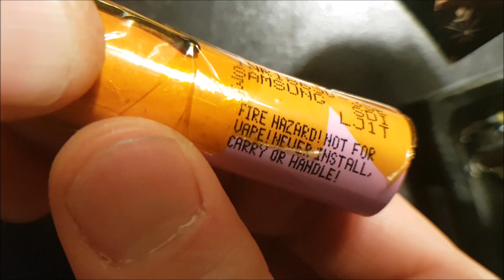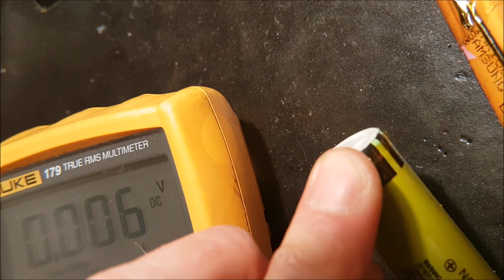Hello Samsung INR18650 for Mighty?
IMPORTANT NOTICE: I do not recommend to do this!
Please use original spare parts provided and tested by the manufacturer.
Also do never solder on batteries without being fully-fledged on electronics.
Handle the deposing batteries with care, never put them into your normal trash. Tape cover contact poles and keep away from children, animals and imbeciles. SUPER IMPORTANT!

I filmed these steps of how I did it and to show about safety details.
DIY videos of similar spare part exchanges made me worry about. I don't blame anybody. Just each one teach one.

The vaporizing device 'Mighty' made from Storz & Bickel GmbH & Co. KG is used since years now. Many users lost their warranty and the batterys begin to show issues. Try complete de- and recharching before making an attempt to change.

I used:
CFH soldering grease
heat resisting tape
electrical tape
Weller soldering unit
a fine Wetec tweezer
Samsung INR18650 3,6V-3,7V 3500mAh rechargable battery

*german translation/sprich deutsch Version:

Dieses Video ist KEINE Anleitung.
Ich habe lediglich meinen Vorgang des umlötens der Batteriekontakte dokumentiert.
Fackelt euch nicht ab, lagert Batterien korrekt, mit verpackten Kontakten!
Fragt eure Fachheinis oder nutzt einfach den Service in Tuttlingen (keine Werbung).
2 Euro sparen ist keinen Brandschaden wert. Selbst eingebrachte Mittel sind immer fragwürdig,
bedenkt man, dass die Atemwege direkt betroffen sind (z.B. bleihaltiges Lötmittel, Klebstoffe, Plastikausdünstungen, Reinigungsmittel,...).  Der Hersteller ist im Schadensfall nicht mehr verantwortlich. Passt auf Euch auf :)